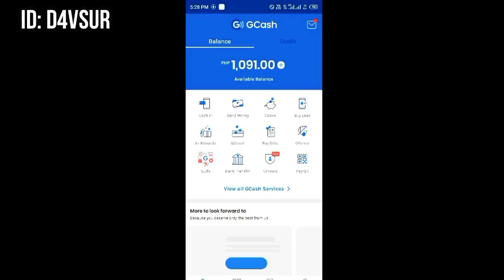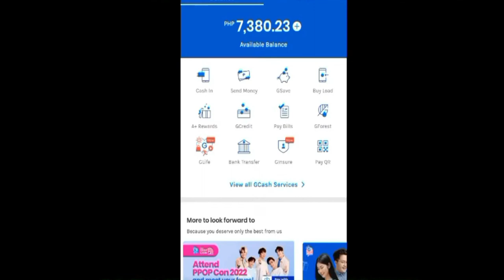DROPPING MONEY "PUBLIC PRANK" | SOCIAL EXPERIMENT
TINAKBO ANG PERA NASA 500,000 (KALAHATING MILYON)

About using the music:
 - You can NOT use the music as background music for your
   own musical work without the artist's consent.
 - You can NOT use third-party software to download the video/track,
   always use our download links
 - You MUST contact the artist if you wish to use the music on any
   kind of project outside of YouTube.

(Important)
 - If you need more information about using music,
   please get in touch  with the artist.

We have created a new channel where we do an agreement with the
artist and our record label to make  sure all the music is free and 100% safe.

someone using the music without giving credit or selling the music.

is made
a permitted by copyright statute that might otherwise be infringing.

Creator notes:
 This channel is intended for , Promotion, to be recognized by others and
 to read your comments. The creator will make sure to upload only truthful
 contents. Most of the photos and videos used in this upload.

 Ay UNDER CREATIVE COMMONS, PUBLIC DOMAIN o mga file sa (Internet/Youtube)
Na may label na "PARA MULI AT PAGBABAGO".

Ang gumawa ng channel na ito ay walang Intensyon na Magbigay ng ibang
kahulugan Mula sa Orihinal na File o Upang Mapahiya ang Sinumang may Nilalaman.

Kung Mayroon man kaming mga Claim, handa kaming i-delete o muling i-edit
Ang kanyang na-upload na video. Anumang mga katanungan, Magpadala lang sa
Salamat sa Panonood at Pagsuporta Sa Amin.. Huwag Kalimutan Na,